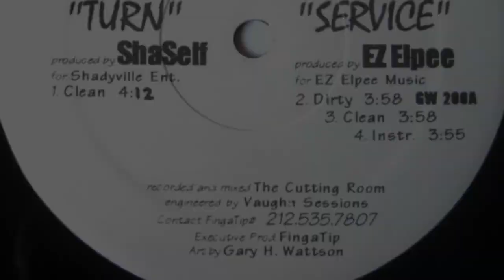Mike Zoot - Turn bw Service bw High Drama FULL VLS (INDIE RAP)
NY, '98. Brooklyn, NY head Mike Zoot may not be a full-fledged superstar yet, but he’s been a key player in the East Coast underground for the past few years. He has yet to release a full-length album, but has dropped singles and cameos at a prolific rate. A card-carrying member of the Rawkus Records new-school emcee posse, he has collaborated with the likes of Mos Def, High and Mighty, Pharoahe Monch, Thirstin Howl III, and Polyrhythm Addicts to name a few; he’s also appeared on Nervous’ Independent’s Day and Rawkus’ Lyricist Lounge compilations. His rhyme style is fast, furious and funny, with an extensive vocab.

1LOVE!